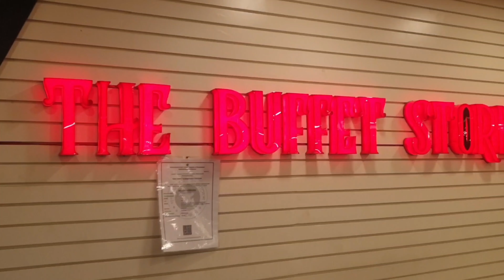699TK Buffet Dinner with special guest Mr Mahadi Chowdhury & The Real Boro Bhais in Buffet Stories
We have a Special Guest at The Buffet Stories Dhanmondi 10/A
The Mr. Mahdi Chowdhury
*National Men’s Physique Champion 2019 & 2020.
*Human Performance Nutritionist
*Chief Instructor of Big Barbell gym.
Big Barbell
Mahdi Chowdhury
The Buffet Stories, Dhanmondi
The Buffet Stories
The Buffet Stories Mirpur
Good fat is in saturated fats.